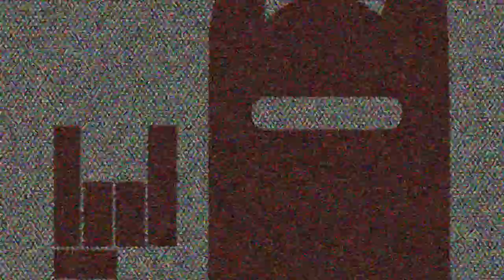"La caduta di Ragnar" , RUNE CLASSIC Blind Run [1]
Iniziamo insieme questo viaggio mitologico! Insieme a me e a Ragnar ci godremo questo viaggio inaspettato.
Pubblicazione ogni lunedì.
Video pre-registrati, montati tipo film.